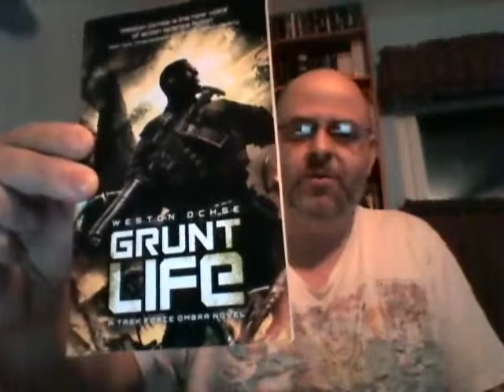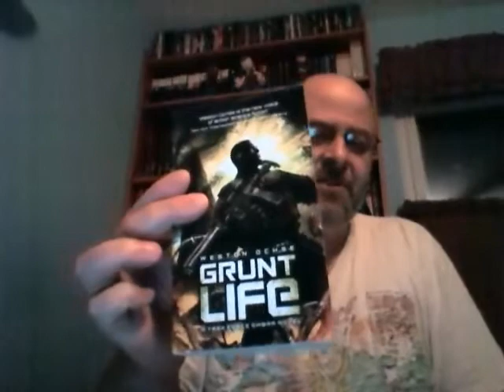Grunt Life by Weston Ochse A Task Force Ombra Novel Book Review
My take on Grunt Life by Weston Ochse.